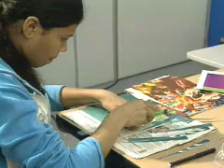Oficina ecológica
Escola de formação ambiental oferece  cursos para quem vive perto de área de manancial, na região do ABC, em SP